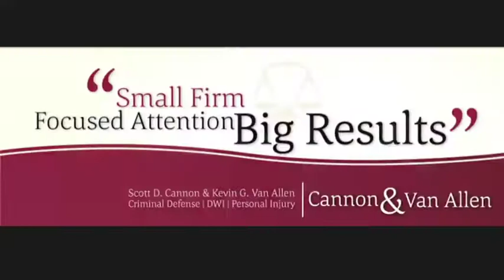2012 YORK VS CUBA RUSHFORD FOOTBALL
The York Golden Knights defeated Cuba Rushford 39-6 in a Section V football game. York was led by Senior QB Tyler Shutts who in the first half had 250 passing yards and 3TDs.